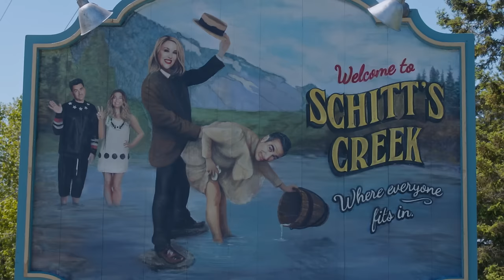Most Moving Moments - Schitt’s Creek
Happy cry to Schitt’s Creek’s most touching moments, including Patrick’s serenade for David, Moira’s graduation night surprise, and Alexis and Ted’s last dinner together.

About Schitt’s Creek:
When wealthy video store magnate Johnny Rose (Eugene Levy), his soap-star wife Moira (Catherine O'Hara) and their two twentysomething children--hipster gallerist David (Daniel Levy) and career socialite Alexis (Annie Murphy)--suddenly find themselves broke, they have no choice but to move to a backwoods town Johnny once bought as a joke. With their pampered lives a memory, they must face their humiliating hardship and figure out what it means to be a family, all within the unfamiliar environs of Schitt's Creek, their new home.